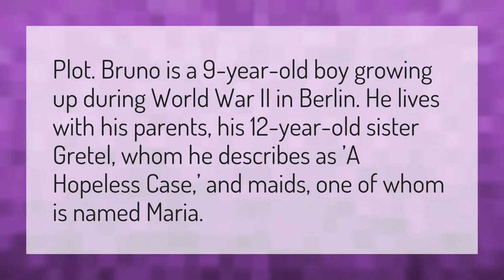How old is Gretel in the boy in the striped pajamas?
Bruno And Shmuel • How old is Gretel in the boy in the striped pajamas?